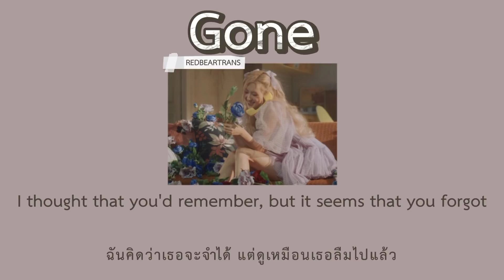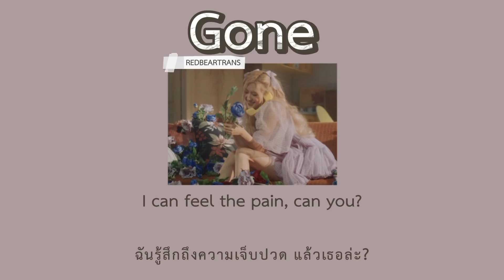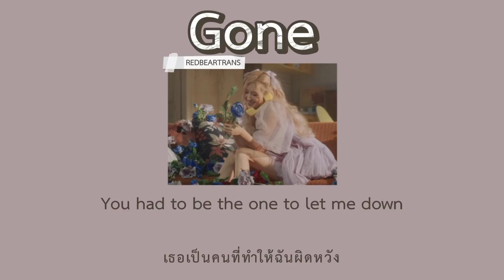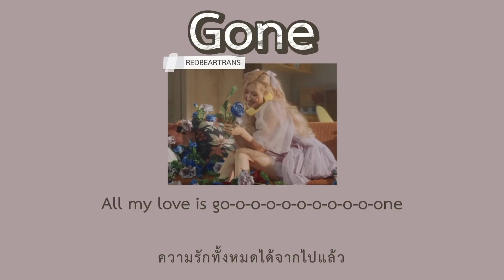[thaisub/แปลเพลง] Gone - ROSÉ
ร้องไห้เหมียนหมาเลยย เพลงดีมากกกกก 😢🥀
น้องแชงทำได้ดีมาก เพราะมาก ดีย์ที่สุด
ใส่อรรถรสกรุบๆ ผิดพลาดประการใดขออภัยไว้ ณ ที่นี้ด้วยนะคะ🐼❤️